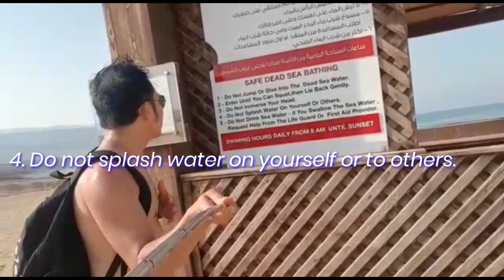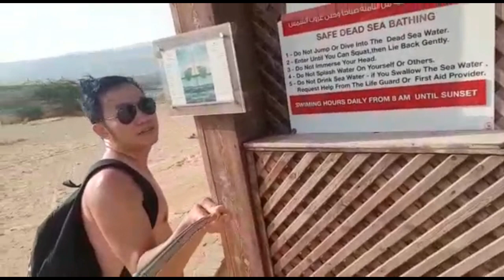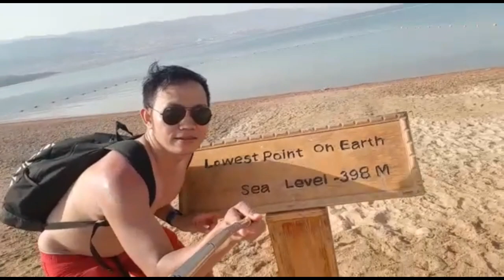Dead Sea in Jordan| Mud Bath| Dead Sea Floating| Full Dead Sea Experience| Jordan Travel Vlog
Dead Sea is a lake fed by the Jordan River and in ancient times it was known by many such as the SALT SEA, the EASTERN SEA, and the SEA OF SODOM.

Dead Sea has the lowest elevation and is the lowest body of water on the surface of Earth. Also known as the Lowest Point on Earth.